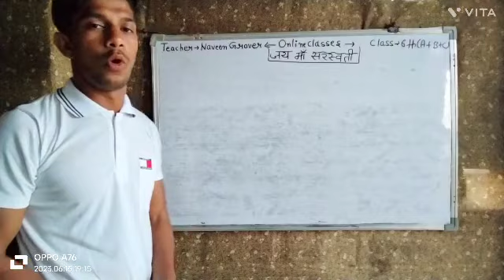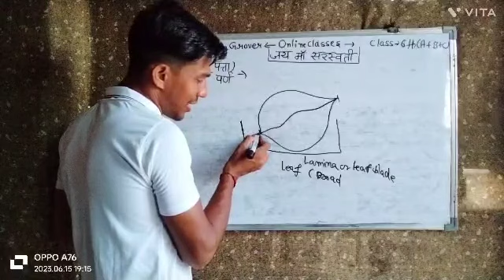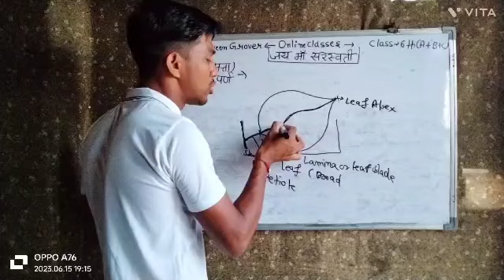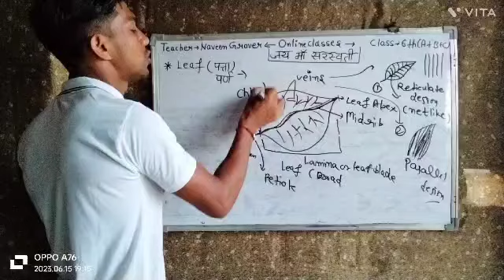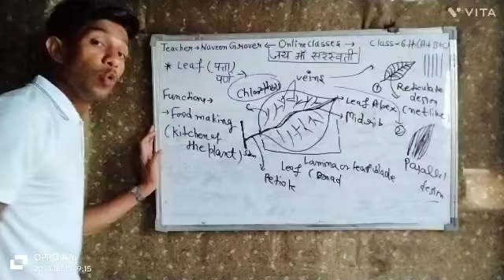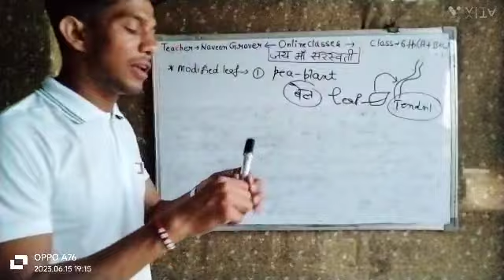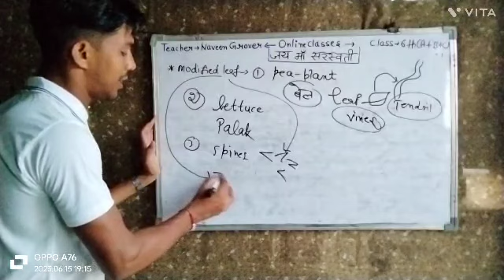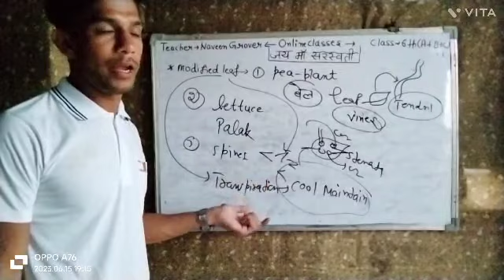Class -6th (A+B+C) Topic - Stem ...